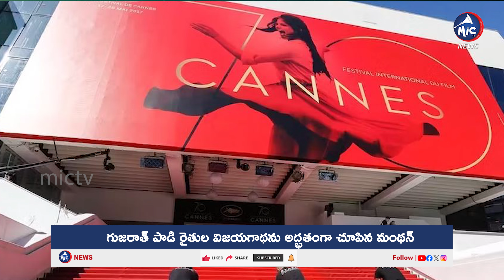కేన్స్ తెరపై రైతుల చిత్రం..India's First Crowd Funded Movie Manthan Screened at Cannes 2024 | Mic TV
కేన్స్ తెరపై రైతుల విజయ చిత్రం.. India's First Crowd Funded Movie Manthan Screened at Cannes 2024 | Mic Tv News